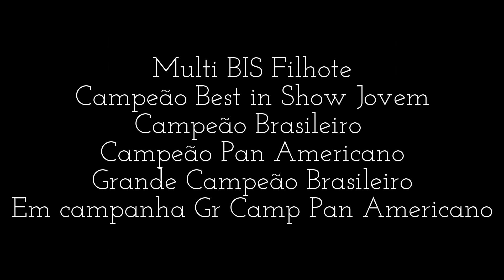Little Happy Dog's Fellini 2016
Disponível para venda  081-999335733